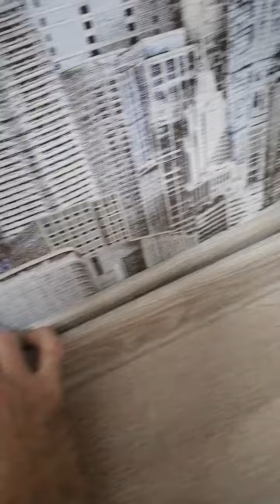напольный пластиковый плинтус -внутринее угловое соединение.